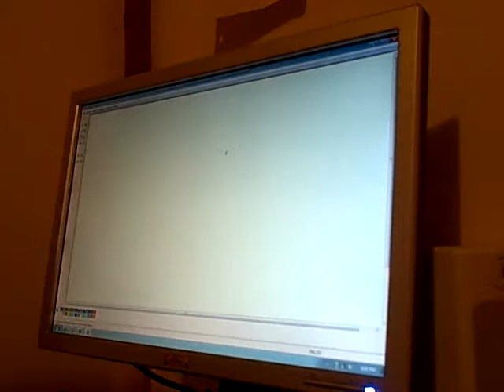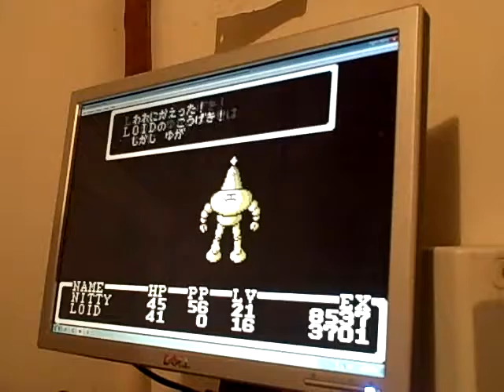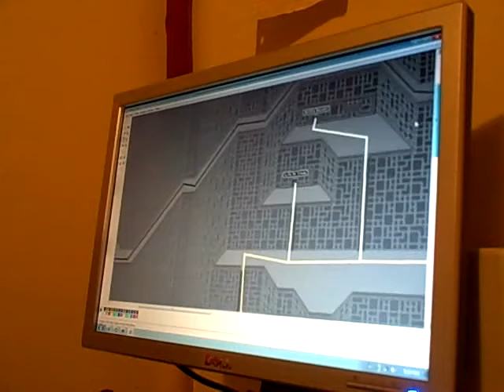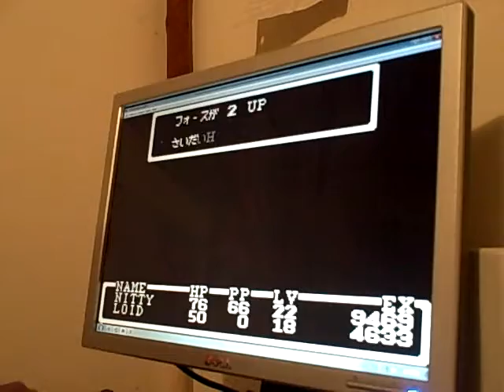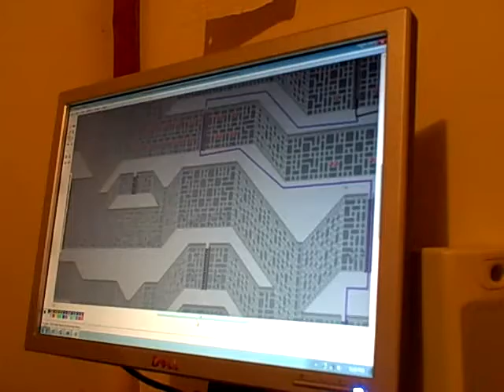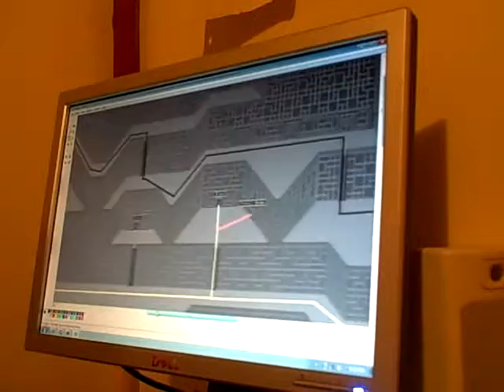MOTHER (earthbound zero) Walkthrough: Part 13: THE DEADED EVIL FACTORY!!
OMG! THIS FACTORY IS THE HARDEST DUNGEN IN THE GAME, AND MABE THE HARDEST DUNGEN IN HISTORY!!